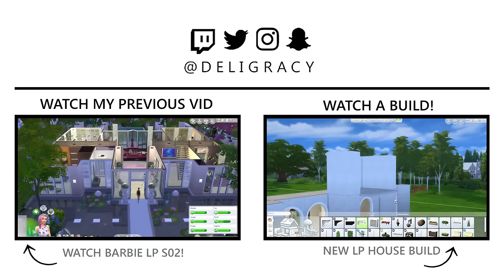Let's Play The Sims 4 DINE OUT | A SIM DIES | Part 10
The Poor Wu Family, a family member passes.

Deligracy
Red Hill
VIC, AUSTRALIA
3937